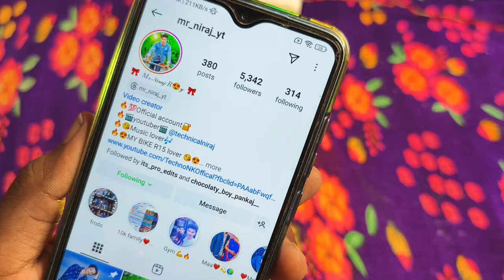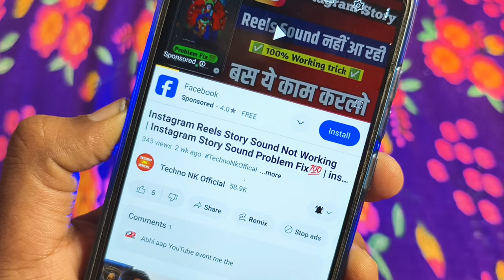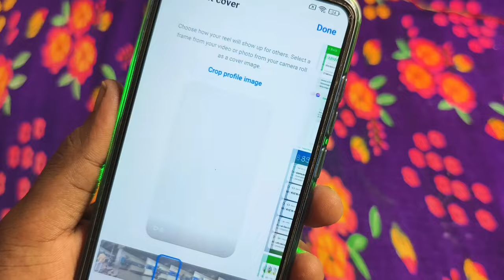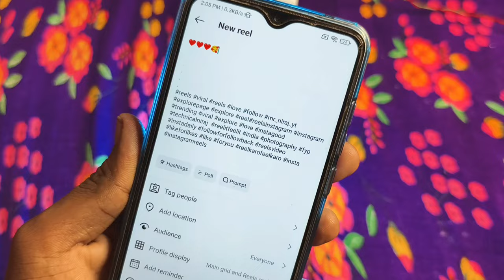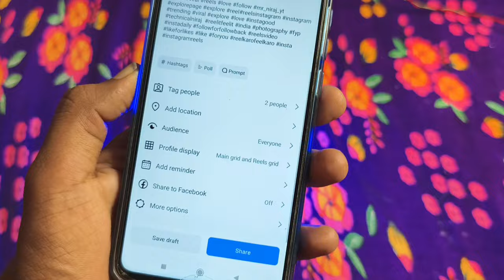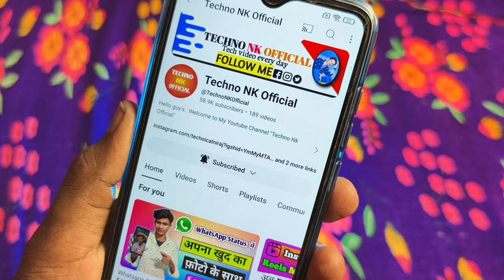🔥Top 30 Best Instagram VIRAL Hashtags 2024 | instagram hashtags for likes & followers | viral reels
Best instagram hashtags for likes and followers 2024 | hashtags for instagram to get 1000 likes

TOP 30 BEST INSTAGRAM HASHTAG 2024 | Instagram Tags For Likes and Followers
instagram par likes or follower kaise badhaye in hindi 2024 🔥🔥🔥

❤Instagram Hashtags msg me on Instagram / copy tags from website

( 💥 Website Link:- Techno nk official .com )

• Queries Solved -

how to post reels on instagram 2024
how to viral reels on instagram new account
instagram reels

Viral reels
instagram growth
instagram algorithm
Instagram carousel
Grow your instagram fast with just 10 mins a day
10 minute growth hacks
instagram growth hacks for small accounts
instagram growth 2024
instagram growth strategy

Hello Everyone,
Instagram Viral Captions | Viral Captions For Instagram Reels | Instagram Viral Caption

1. instagram viral captions
2. viral captions for instagram reels
3. instagram viral caption
4. viral caption
5. instagram viral captions for reels
6. instagram trending captions
7. insta viral caption
8. instagram reels viral captions
9. instagram new viral caption
10. instagram reels viral kaise kare
11. instagram viral captions 2024
12. instagram trending caption
13. tech waseem
14. viral caption instagram
15. instagram reels caption
16. instagram ka viral caption
17. instagram new caption
18. instagram video viral caption
19. reels viral kaise kare
20. trending captions for instagram
21. viral instagram captions
22. instagram new trend
23. instagram new trending caption
24. instagram par reels viral kaise kare
25. instagram viral reel caption
26. new viral captions for instagram
27. reel viral caption
28. viral reel caption
29. best captions for instagram viral reels
30. instagram me reels viral kaise kare
31. instagram reels viral caption
32. instagram viral hashtags for reels
33. instagram viral reels captions
34. reels upload karne ka sahi tarika
35. reels viral captions
36. instagram reels
37. instagram suggested content settings
38. new instagram viral caption
39. trending hashtags for instagram reels
40. viral captions for reels
41. viral instagram reels
42. captions for instagram
43. how to put caption on instagram reels
44. how to viral instagram reels

 best hashtags for instagram 2024
instagram viral hashtags
 How To Get More Instagram Likes 2024
instagram hashtags like followers

 instagram hashtags
 instagram reels video viral kaise kare instagram hashtags 2024
 instagram hashtag strategy 2024
 how to grow on instagram, instagram growth, organic instagram followers
 instagram hashtag strategy
how to use instagram hashtags